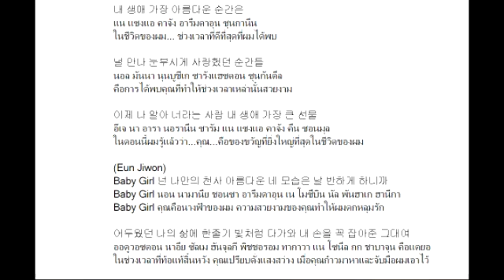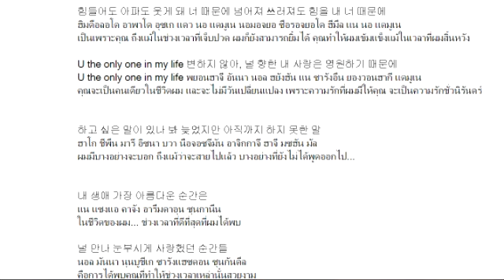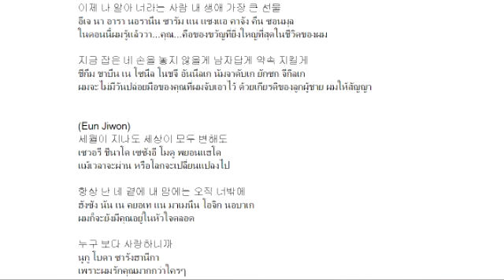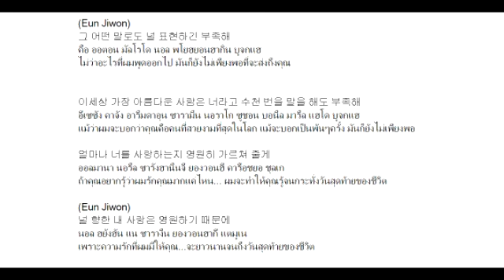K Will 선물 Gift ft 은지원 Eun Ji won inst with rap DL, 가사 lyrics